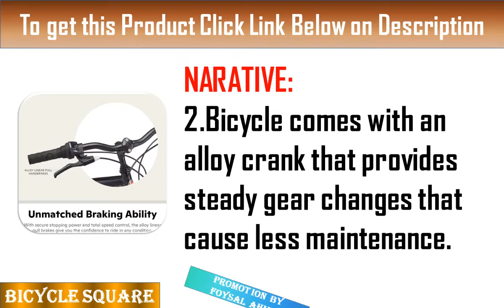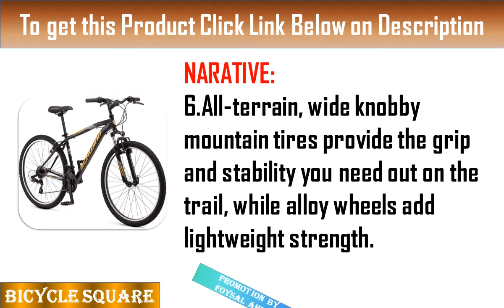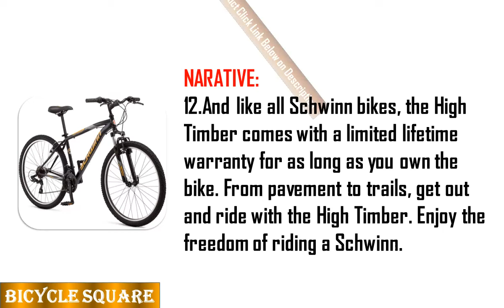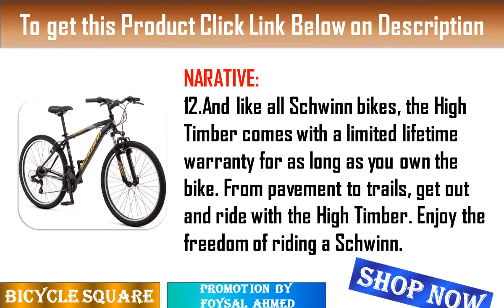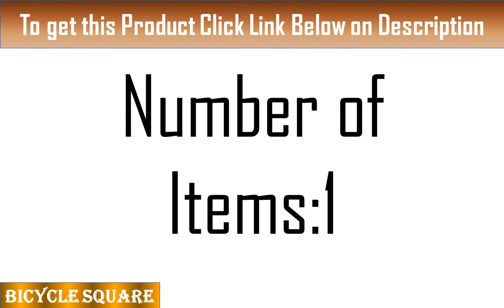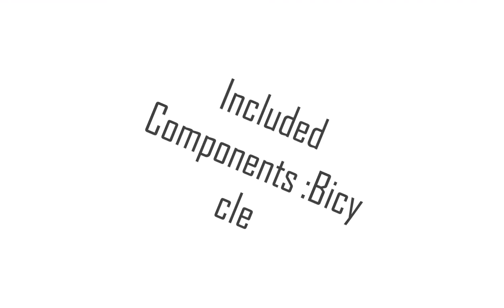Best Schwinn Mountain Bike for Adult 2022 on Amazon USA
To get this Mountain Bike

Best Bicycle Brands are given below:
1. Schwinn
2. Huffy
3. Mongoose
4. Dynacraft
5. HH HILAND
6. EUROBIKE
7. Royalbaby
8. sixthreezero
9. Diamondback Bicycles

PRODUCT SUMMARY:
1. Schwinn Destiny Girls/Womens
2.  Classic Beach Cruiser Bike,
3. Single Speed,
4. Steel Frame,
5. Multiple Colors

NARRATIVE:
This lightweight bicycle with a 16-inch steel frame is ideal for neighborhood or trail rides. The bicycle has a 24-inch wheel frame that fits riders who are 5'5" to 6'0" tall. It comes with an alloy crank that has steady gear changes and needs less maintenance. A rear derailleur and twist shifters on mountain bikes make it simple and quick to change gears. Wide knobby mountain tires are mounted on an alloy wheel that is both lightweight and durable, providing the rider with additional stability and balance throughout a variety of conditions and types of terrain. You can ride confidently in a variety of conditions thanks to the front and rear alloy linear pull brakes, which provide secure stopping power and speed control. All-terrain, wide knobby mountain tires give you the grip and stability you need on the trail, and alloy wheels make the bike lighter and stronger. On the trail, 21-speed twist shifters let you change gears quickly and precisely. Additionally, the Schwinn alloy crank has the best gearing and requires less upkeep. Included are seat posts with quick release that can be adjusted quickly and easily. Riders who want to tackle a variety of terrain will find the Schwinn High Timber to be ideal. Durability is provided by the steel frame for those challenging courses. 21-speed twist shifters with a rear derailleur make it easy to move around on most surfaces and slopes. Precision stopping power is provided by the alloy linear pull brakes in the front and rear. All-terrain tires and lightweight alloy rims make up the wheels. In addition, the High Timber's quick-release seat post makes it simple to adjust the seat's height, allowing you to find the ideal fit. The High Timber also comes with a limited lifetime warranty, like all Schwinn bikes, for as long as you own it. Join the High Timber for a ride on trails or pavement. Take pleasure in the freedom of riding a Schwinn.